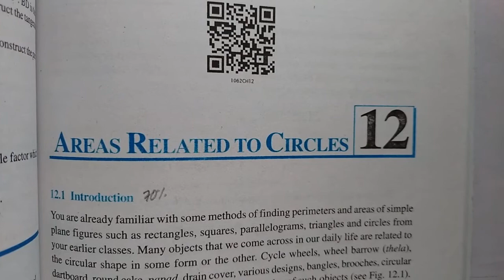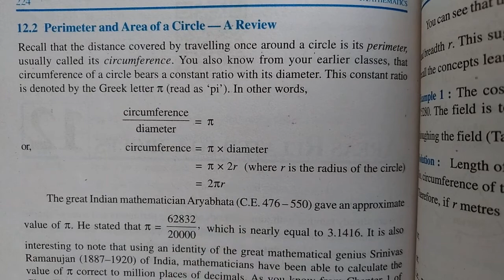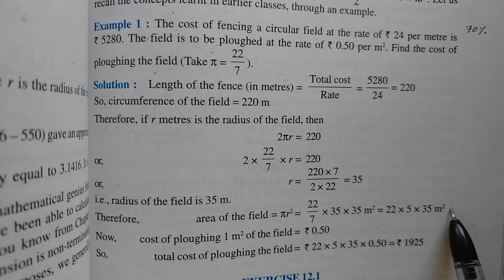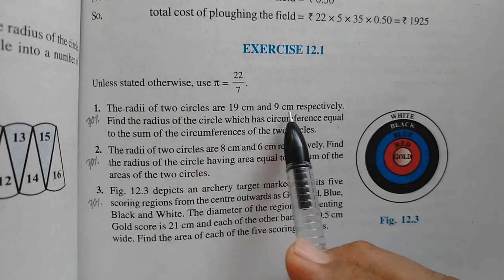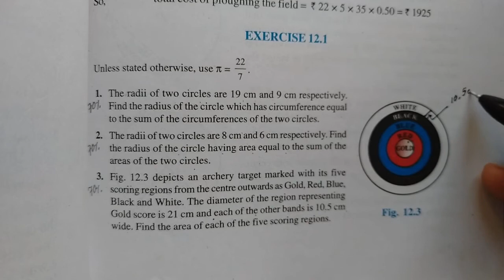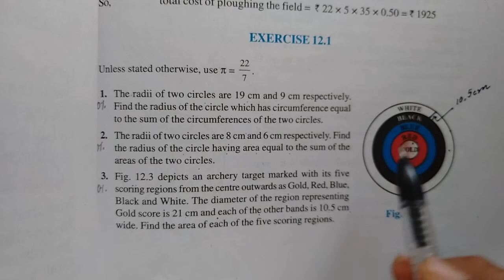Class 10 Ch12 Areas Related To Circles Part 1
Example 1, Ex. 12.1 Q. 1 to 5